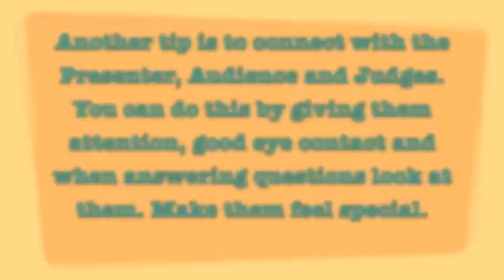How to have Good Stage Presence at a Beauty Pageant or Talent Show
This video will help you to increase your stage presence at a Beauty Pageant or a Live Talent Show. Mixed in with some humour.

Compete at the UK's Dazzling Beauty Competition.
Next live heat is fast approaching, Greater London's Dazzling Beauty 2013
happening on the 14th of September at Holiday Inn Stratford London City.